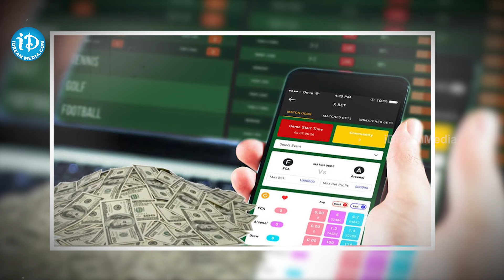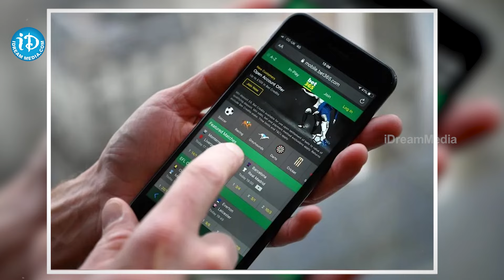బెట్టింగ్ అప్ తో బతుకులు ఆగం.. | Youth More Interested Showing on Betting App | iDream News